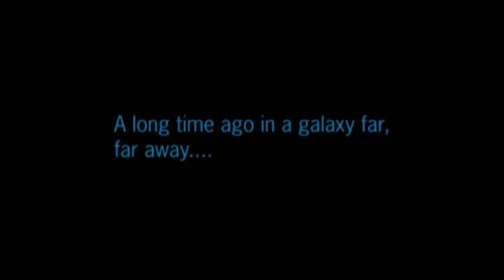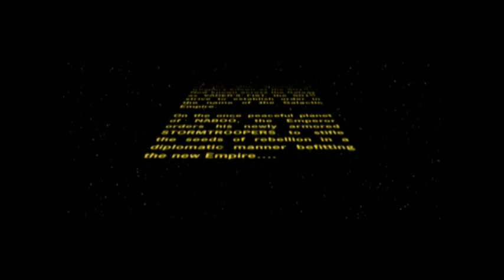Star Wars: Battlefront II - Mission 7 - Campaign - Coruscant: Knightfall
In Mission 7 of Molly's Star Wars: Battlefront II campaign play-through she encounters Coruscant: Knightfall. Molly found this level a tough one and it took her several attempts to complete it. In order to include several of her attempts I have sped up parts of the game-play and added music to make it less boring.

Mission Synopsis

Order 66 has been given. The Jedi collaborators must be eliminated. On Coruscant, the 501st has been given the singular honour of executing this order under the command of the newly anointed Lord Vader.

501st Journal

"What I remember about the Rise of the Empire is how quiet it was. During the waning hours of the Clone Wars the 501st legion was discreetly transferred back to Coruscant. It was a silent trip, we all knew what was about to happen, what we were about to do. Did we have any doubts, any private traitorous thoughts, perhaps but we never said a word, not on the flight to Coruscant, not when Order 66 came down and not when we marched to the Jedi Temple. Not a word."

Objective 1 - Capture the Jedi Council Chamber.

Objective 2 - Go to the Library.

Objective 3 - Defend the Bookcases from the Jedi for 2:00 minutes.

Objective 4 - Retrieve the Holocron from the Comm Centre and bring it to the Veranda.

Objective 5 - Kill the Jedi with the Holocron and return it to the Veranda.

Objective 6 - Kill the 3 Jedi Masters.

Mission Accomplished!

501st Journal

"The fall of Coruscant and the elimination of the traitorous Jedi, Palpatine's rise to power was complete. In recognition of our service and loyalty to the emperor, the 501st were placed under the direct command of Lord Vader. Armed with deadly new weapons, blazing new ships and shiny new armour, our presence let the Galaxy know that the days of the Old Republic were well and truly over.We were establishing a new era, an era of order and peace. "

Molly the Cat's Statistics

Kills - 31
Deaths - 7

Rise of the Empire

The old Republic has fallen, Emperor Palpatine has created a new Galactic Empire to rule in its place.

Darth Vader, Dark Lord of the Sith, has taken command of the elite division of troopers known as the 501st. Now known across the Galaxy as Vader's Fist, the 501st strive to establish order in the name of the Galactic Empire.

On the once peaceful planet of Naboo, the Emperor orders his newly armoured Storm Troopers to stifle the seeds of rebellion in a diplomatic manner befitting the new Empire...

I have listed below all the music that I have used in this video.

Title: Lines
Genre: Dance & Electronic
Artist: Topher Mohr and Alex Elena

Title: Funeral March (by Chopin)
Genre: Classical
Artist: Chopin

Title: Earthy Crust
Genre: Cinematic
Artist: Jingle Punks

Title: Ride of the Valkyries (by Wagner)
Genre: Classical
Artist: Wagner

Title: Hero Theme
Artist: MK2
Genre: Cinematic

Title: The Wrong Way
Genre: Rock
Artist: Silent Partner

Title: Garage
Genre: Rock

Leaving a Like and a comment means a lot :)